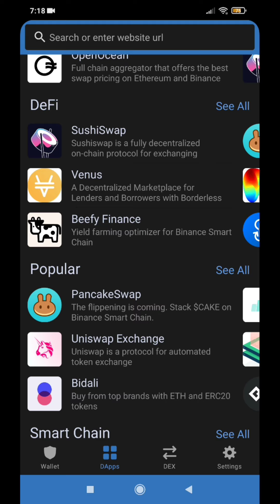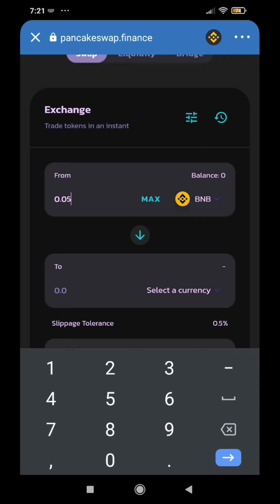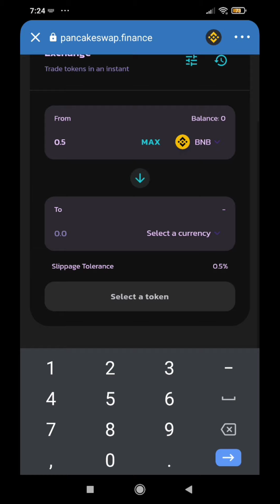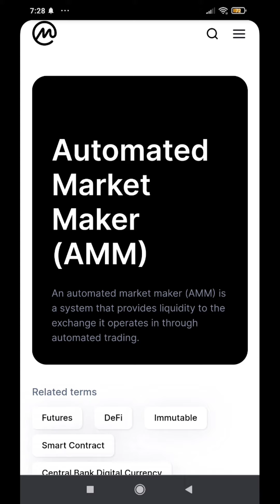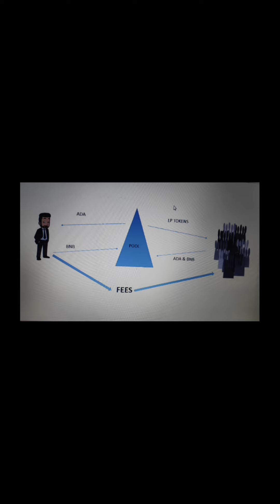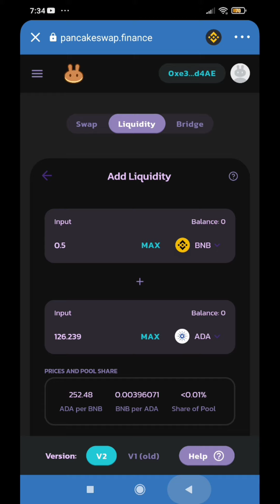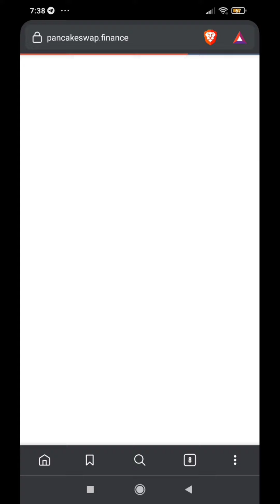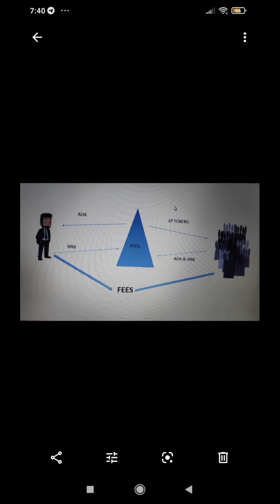PANCAKESWAP Malayalam Tutorial for Beginners | Yield Farming | Liquidity Pool |Simplified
This video helps you to understand about one of the popular Decentralized crypto exchange PANCAKESWAP. In this you will came to know how can we get extra income when we invest in cryptocurrency for long term. This video is a tutorial of how to do Yield farming &what is Liquidity Pool. Each and every second of this video is important & never skip the video & comment if you have any doubts.

Impermanent Loss Explained :-

Mxc signup :-

Wazirx Signup :-

CoinDCx signup :-